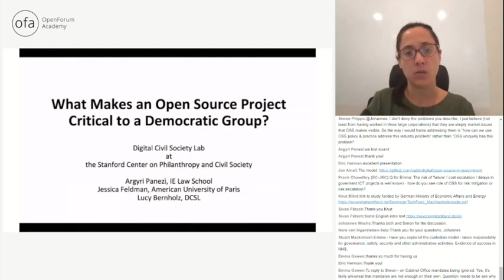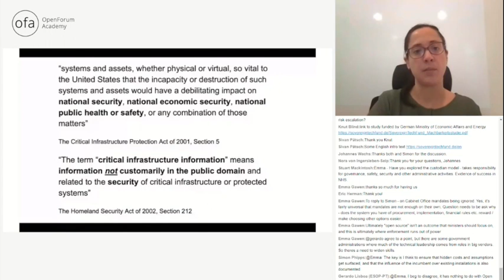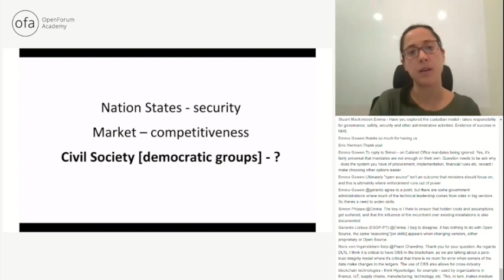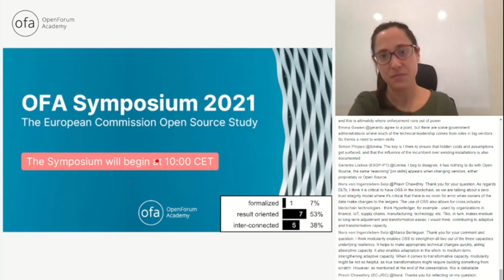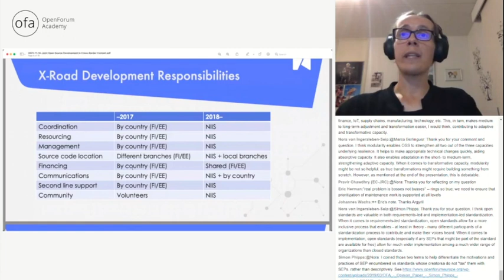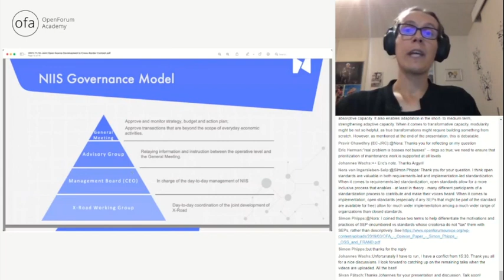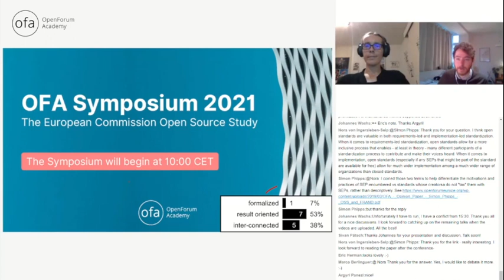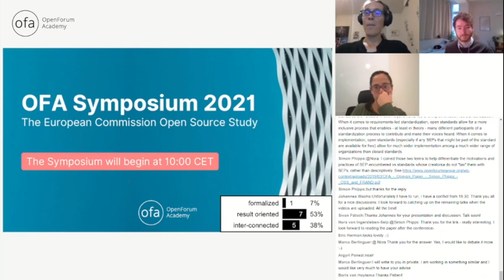Duo: Open Source is Digital Public Infrastructure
This recording is part of the OFA Symposium 2021: The European Commission Open Source Study

Presentations:

What Makes an Open Source Project Critical to a Democratic Group
Argyri Panezi, IE Law School

Joint open source development in cross-border context
Petteri Kivimäki, Nordic Institute for Interoperability Solutions